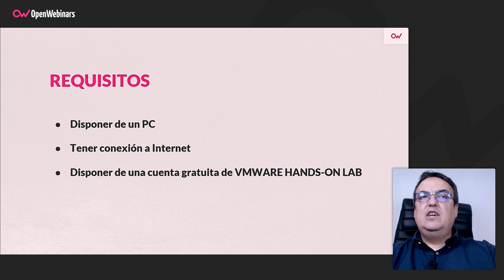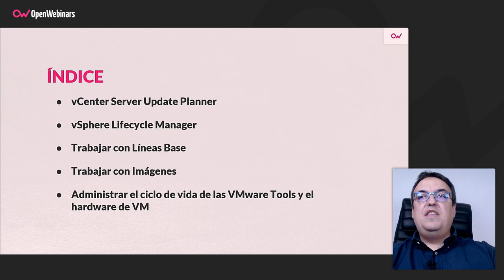Curso Administrar el ciclo de vida de vSphere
Realizando este curso aprenderás a utilizar las nuevas funciones proporcionadas por vSphere Lifecycle Manager, y a conocer la administración a nivel de clúster de hosts ESXi y el planificador de actualizaciones de vCenter Server.

- Planificador de actualizaciones de vCenter Server.
- Descripción general de vSphere Lifecycle Manager.
- Trabajar con líneas base.
- Trabajar con imágenes de clúster.
- Gestión del ciclo de vida de VMware Tools y VM Hardware.